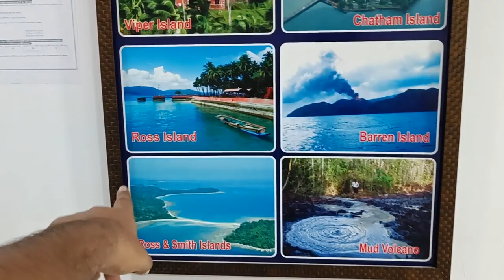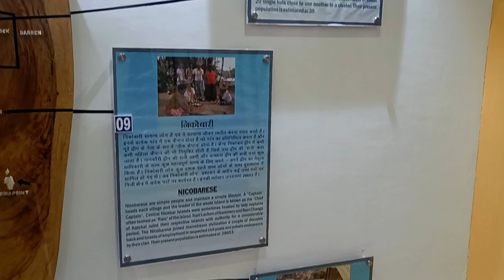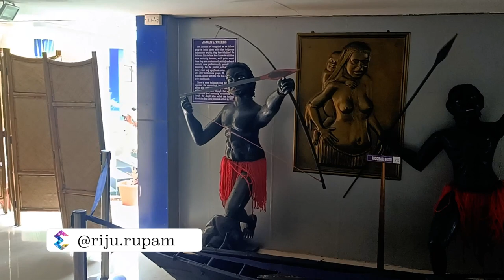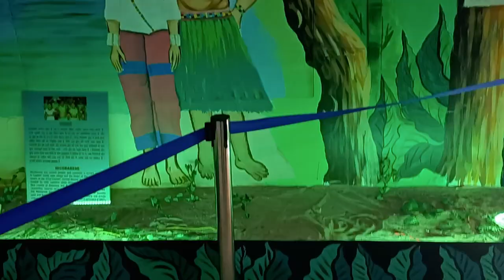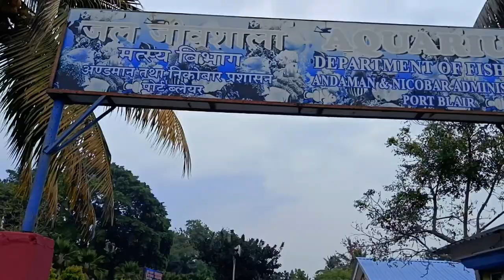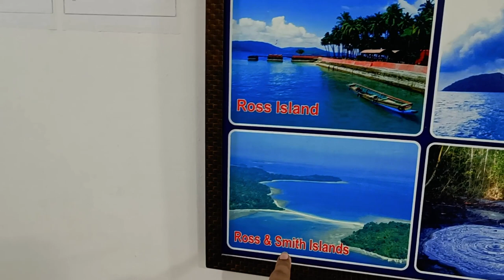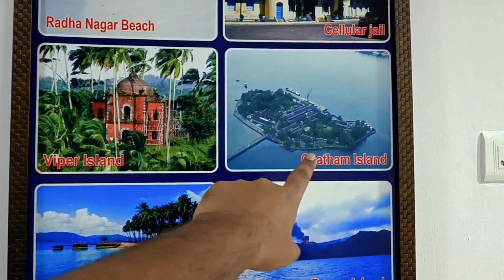My ANDAMAN Vlog 🌴😍 | Episode - 6 | Last Day of Andaman Tour, Aquariums, Side Scenes, Markets & more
Welcome to Episode 6 of the Andaman Adventure Series! Join me as we continue our journey through this tropical paradise, where every moment is filled with awe and wonder. Sit back, relax, and let's explore the beauty of Andaman together!

In this episode, I offer you a glimpse into my first-ever Andaman trip with my family. From tranquil beaches to vibrant marine life, we'll immerse ourselves in the natural splendor of this breathtaking destination.

Consider this episode a trailer for the unforgettable experiences awaiting you in Andaman. If you're planning your own trip to this tropical paradise, follow along with this series for a comprehensive itinerary to make the most of your Andaman tour.

The Bongo Riju
Vlogging isn't merely about filming; it's about self-documenting my memories and sharing them with the world.

For Government Cruises you have to book them from Andaman in Offline.

I will definitely make a different video about the Pricing and all. So just stay tune and follow the series. The video will come soon.

bongo riju
vlogs riju
bengali vlog
bangla vlog
food vlog
riju vlog
riju vlogs
best vlog
best vlogger
barasat vlog
kolkata vlog
fun vlog
daily vlog
lifestyle vlog
lifestyle vlog bengali
IndianVlog

best places in andaman, andaman travel guide,andaman and nicobar islands,andaman trip

It's My Youtube Vlog I Hope You will Shower The Same Love & Respect